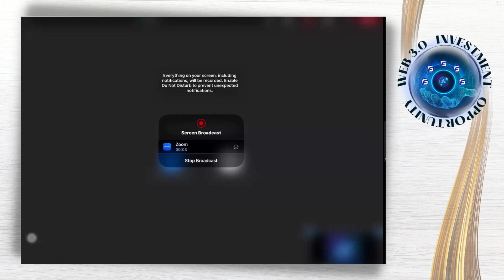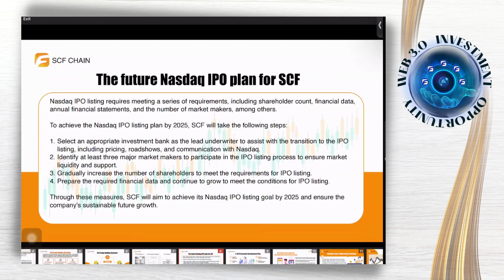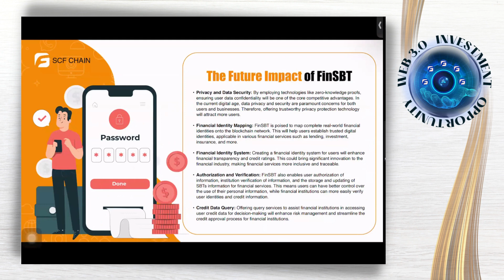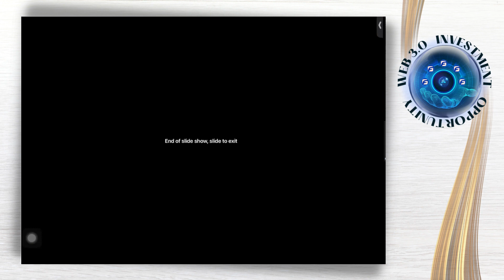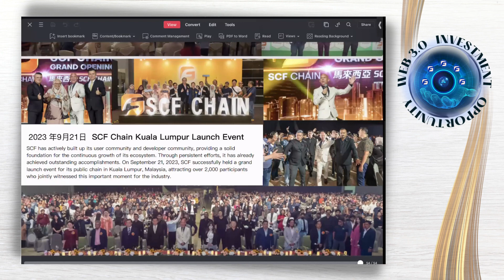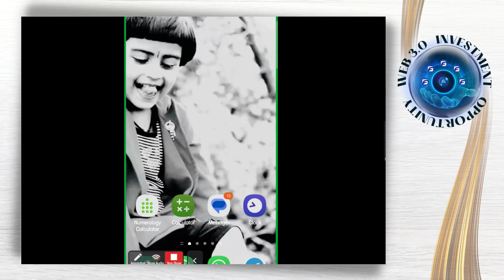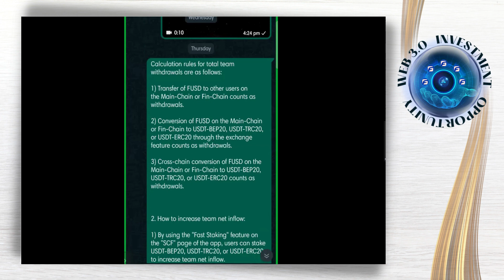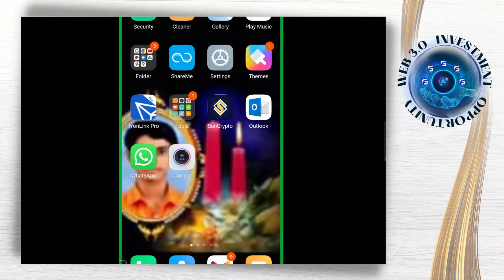SCF SPECIAL MEETING BY TEAM MUNIVERSAL ON 25 SEP 2023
WEB 3.0 INVESTMENT OPPORTUNITY &  WEB 4.0 LOADING
Topic: SCF - SPECIAL MEETING FOR TEAM MUNIVERSAL
Session: Mr. MANU P
Language: Malayalam
Date: 25 SEPTEMBER 2023
Presentation available: Malayalam, Tamil, Hindi & English

Also you can use this link for registration in SCF.

BEST WISHES!